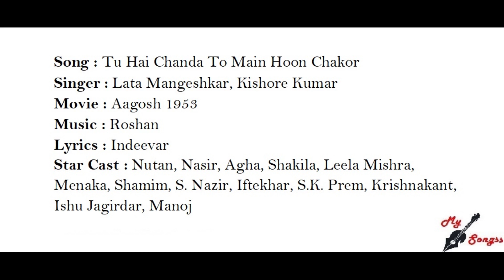Tu Hai Chanda To Main Hoon Chakor, Movie : Aagosh 1953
Song : Tu Hai Chanda To Main Hoon Chakor
Singer : Lata Mangeshkar, Kishore Kumar
Movie : Aagosh 1953
Lyrics : Indeevar
Star Cast : Nutan, Nasir, Agha, Shakila, Leela Mishra, Menaka, Shamim, S. Nazir, Iftekhar, S.K. Prem, Krishnakant, Ishu Jagirdar, Manoj